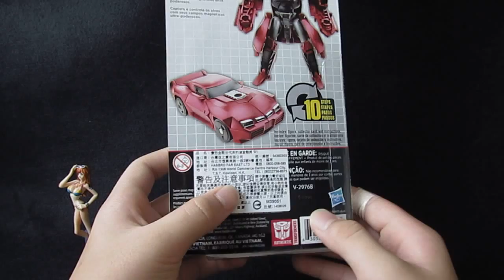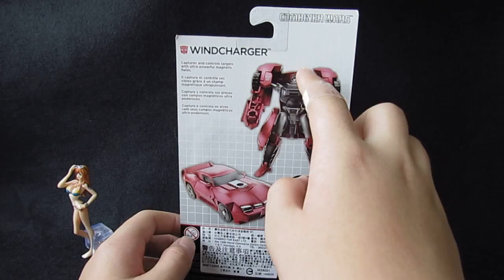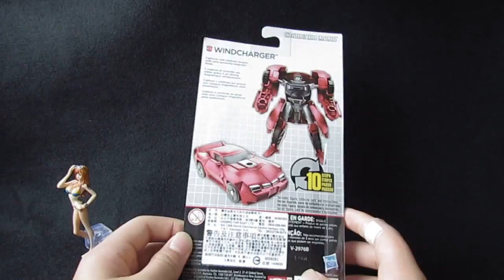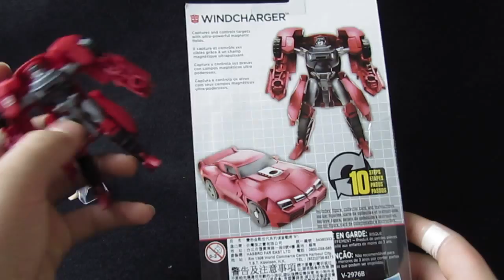Wu的變形金剛分享時間 第099集 合體戰爭 傳奇級 追風者